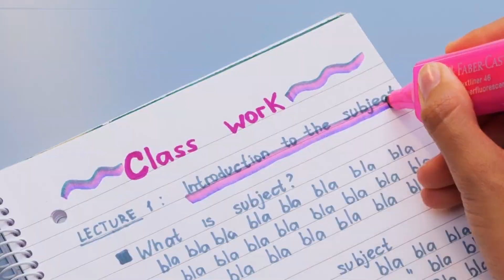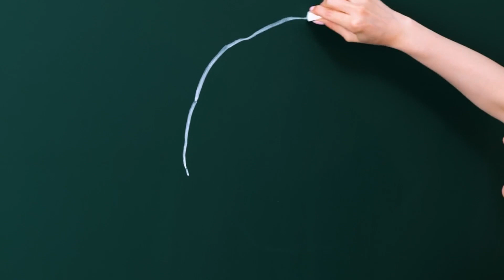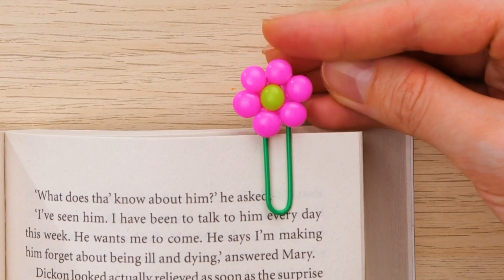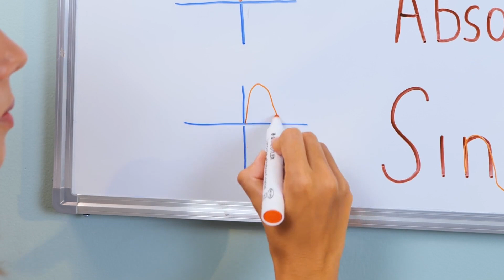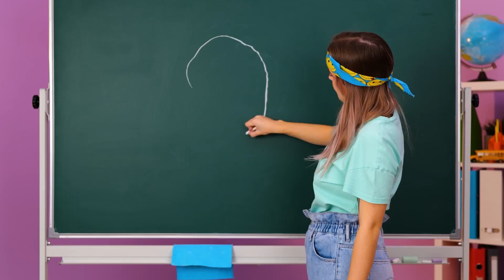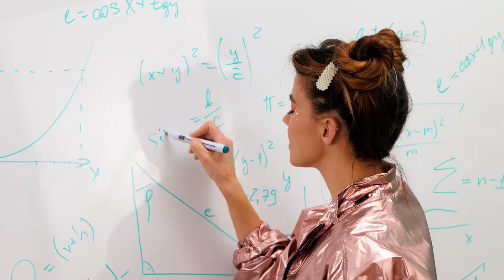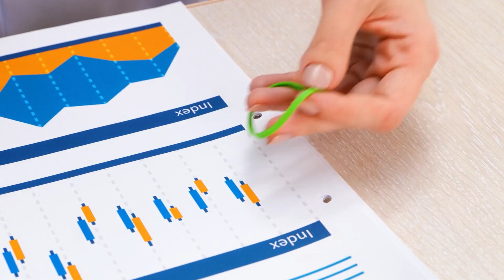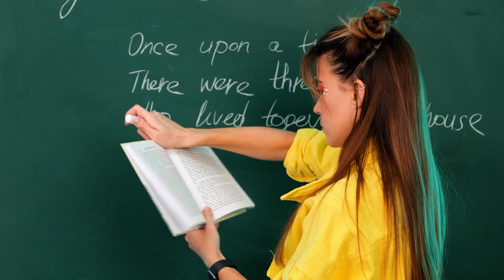ぜひ試してほしい素敵な学校ハックとアートアイディア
個性的な皆さんこんにちは！
もしアートがお好きなら、この動画はぴったり！
今日の動画には、変わったテクニックや簡単クラフトが目白押しだよ！まずはクールな裏技で素敵でカラフルなグラデーションマーカーを作る方法から。動画を見て、簡単にこぼれない絵の具を作るのも忘れないでね！アートを描くのが好きな君におすすめなアイディアも！
さらに、シンプルなチュートリアルで、新しい文房具を作っちゃおう！想像力をマックスにして、変わってるけど素敵でユニークなペンケース、ノート、ペン、しおり、そして定規を作ろう！

00:26 DIYペンケース
02:28 トリッキーなスクールハック
03:05 可愛いしおり
06:57 コンパスを忘れた時には